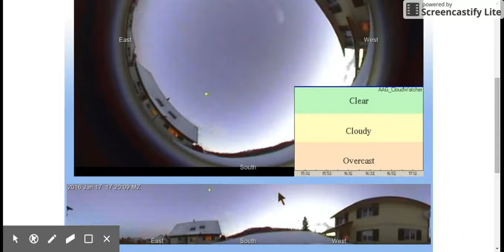Aquarius Observatory Bad Zurzach SWITZERLAND Planet or Star 4